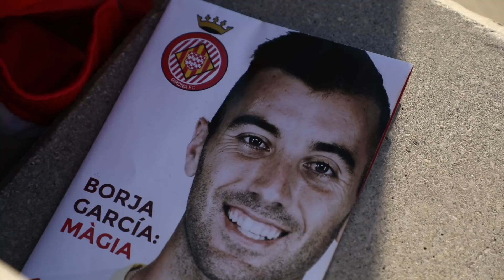L'altra cara del Girona - Real Madrid | Jornada 10 | Girona FC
Així es va viure l'històrica victòria del Girona davant el Real Madrid a Montilivi.